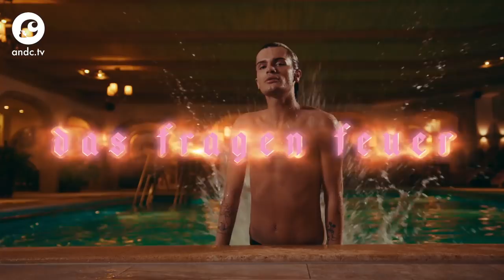Kiest Gaby Blaaser voor een jaar geen seks of een jaar geen nieuwe tassen? | Das Fragen Feuer - &C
Koen - neem ruim - Kardashian chillt met BN'ers  in een jacuzzi en neemt geen blad voor de mond in Das Fragen Feuer, waarbij hij (on)smakelijke dilemma's voorlegt aan zijn gasten. Deze keer: Gaby Blaaser.